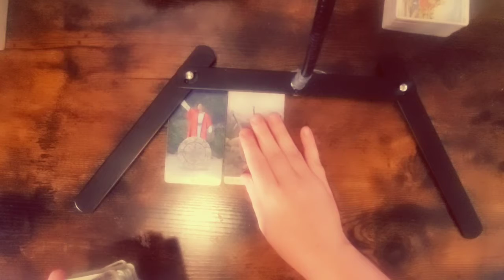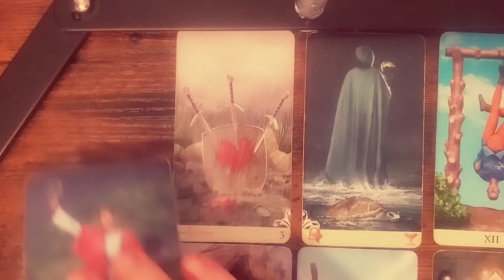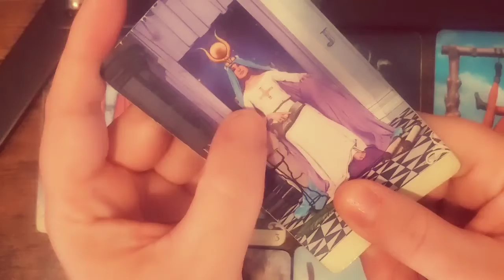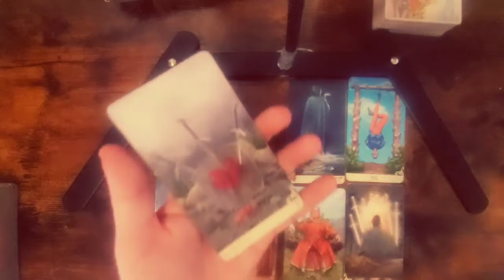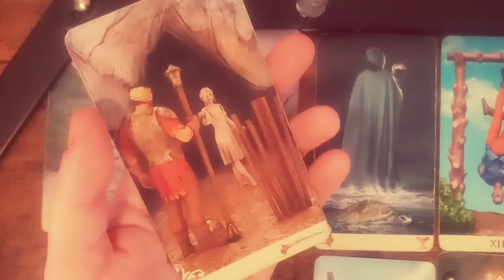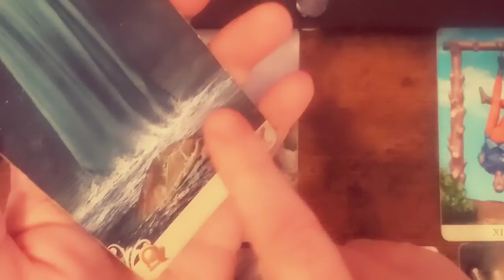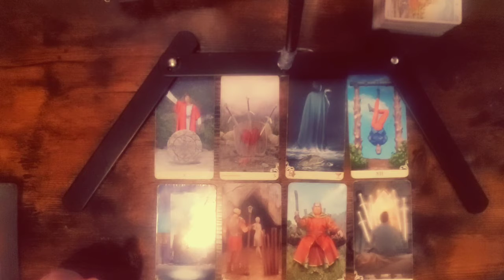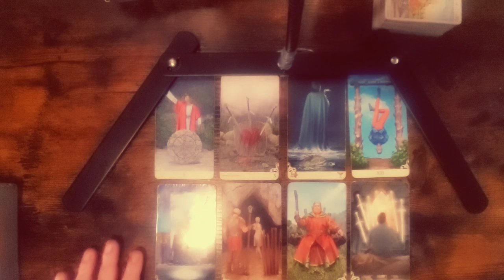Capricorn November 2022 Monthly Tarot Reading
FREE READINGS ON LIVE STREAM ON TIKTOK @linydeetarot

CHAT WITH ME ON IG @liny.dee

BRAND NEW ETSY SHOP @

ALL LINKS ARE IN MY BIO !